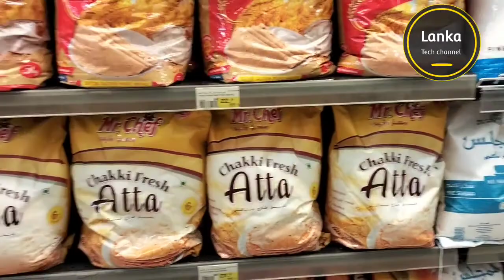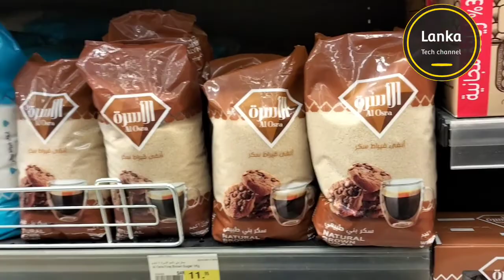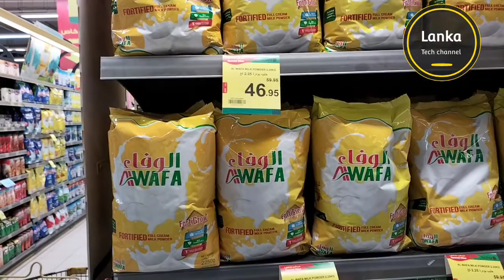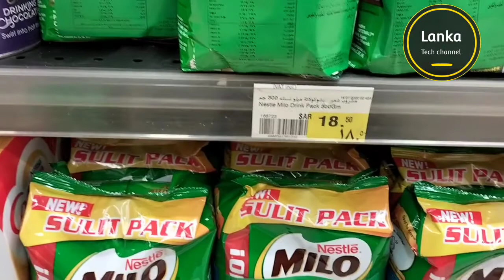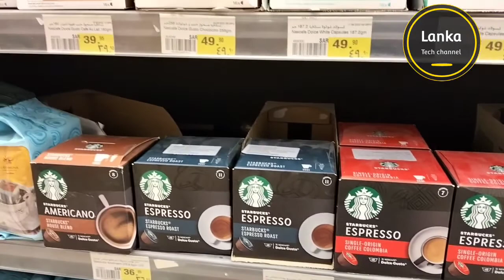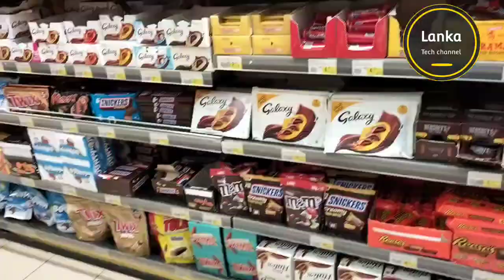Saudi arabia supermarket vlog| visit saudi arabia | travel vlogs | best price shops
Saudi arabia supermarketvlog| visit saudi arabia